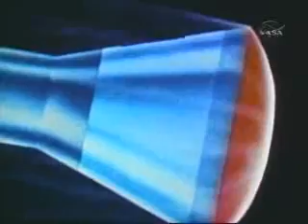Flight of Faith7: 3of3 Gordon Cooper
May 15, 1963  Launch of Gordon Cooper in Faith 7, the final mission of Project Mercury
Mission successful. Total time weightless 34hours 3min 30 sec
Flight of Faith 7 (Gordon Cooper)